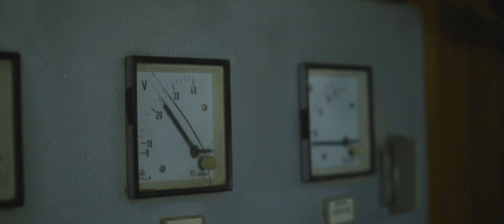Um Passeio de Barco No Douro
Património da Humanidade, a paisagem do Douro conquista a cada curva do rio. Para a conhecer melhor, acompanhe-nos a bordo do cruzeiro de um dia da Douro Acima.